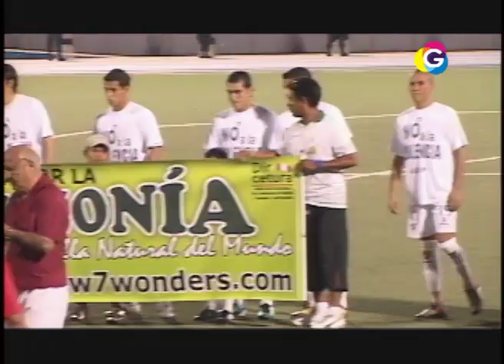Entre Peloteros: Previa CNI - Alianza Lima 23-10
Previa CNI - Alianza Lima 23-10